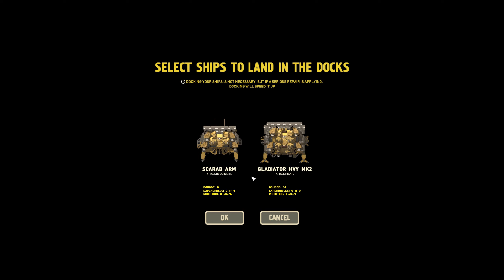Let's Play HighFleet - Part 22 (Hard Landing)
"Battle for survival in the skies of a mysterious future Earth in this unique action-strategy game mixing arcade combat, exploration, management and diplomacy. As giant flying ships wage spectacular aerial warfare, a prophecy tells of one who will save the world – could it be you?"